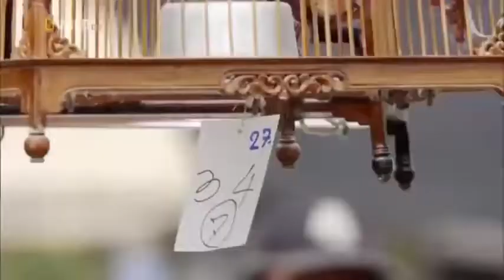HD Animal Documentary 2021 no ads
lion fight